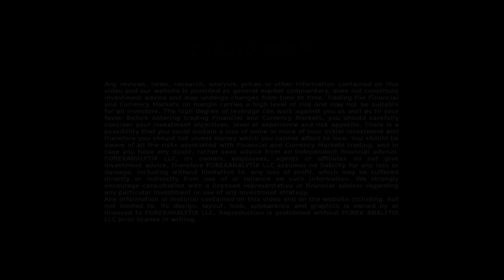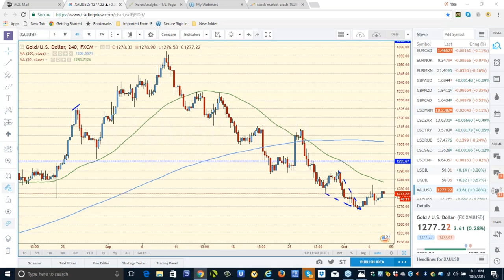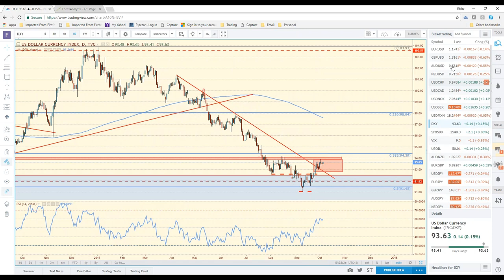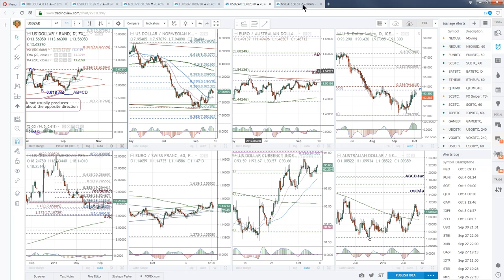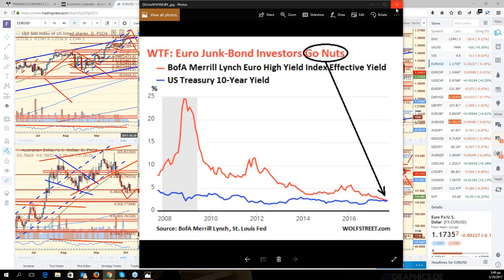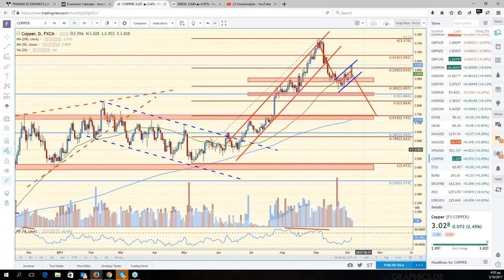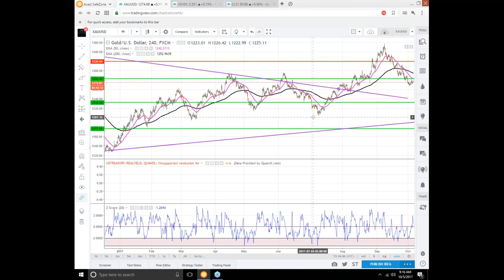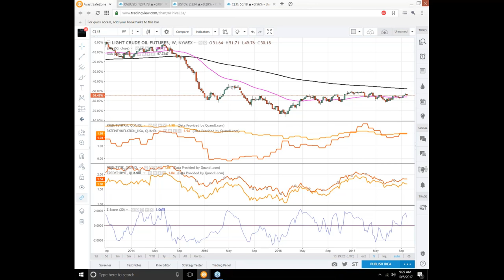F A C E Webinar October 5th 2017